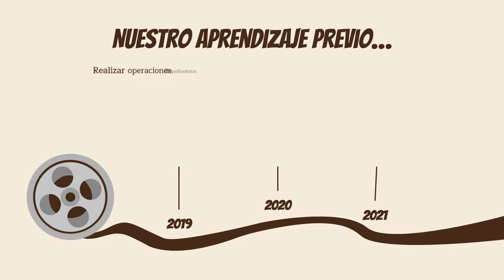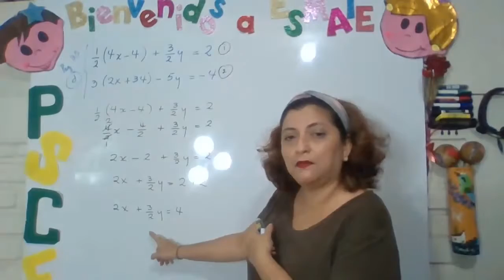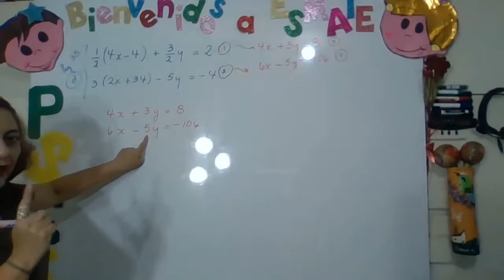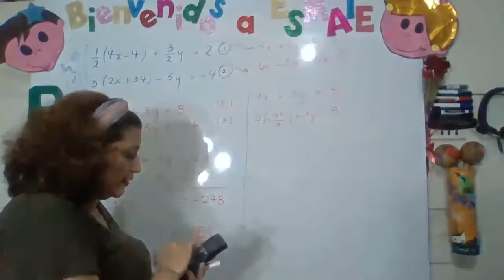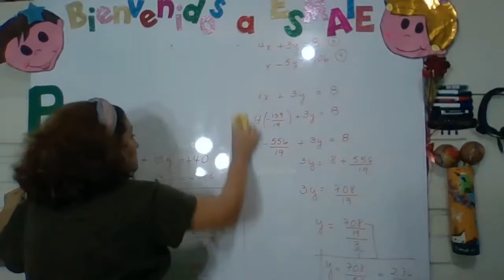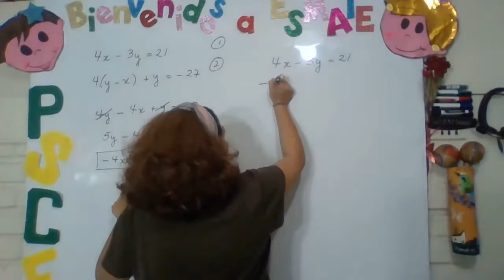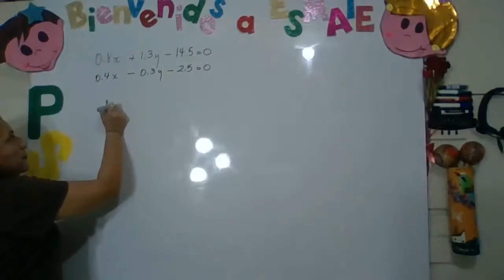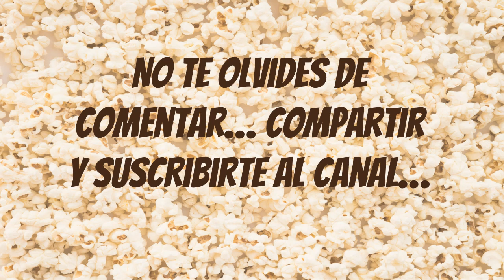ESMATE Octavo Grado Clase 5 LIVE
Resumen de las 4 clases semanales, semana 6